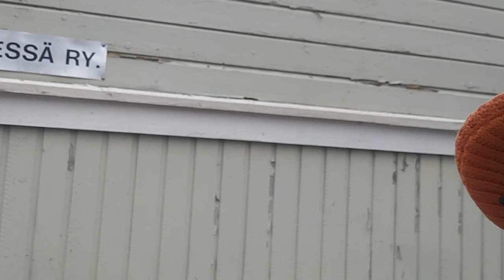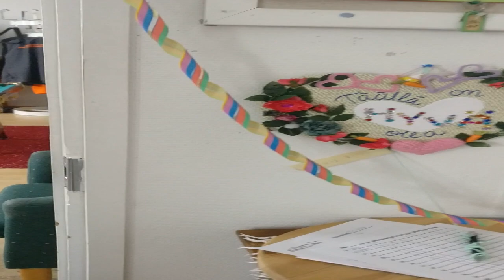Tuber, patient and a rehab worker for Together Club Finland for mental patients【Sunglasses Pirates】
I've started working / spending time on Together Club in Finnish Lapland meant for mental patients, i might have a possibility for a permanent rehabilitation retirement so i could focus on Tube and work as a voluntary rehability worker / patient on the club that i have become quite fond of rapidly as the time i've spent there has been wonderful and still i have just only started on Tube / Together Club so my hopes are high as the heaven.

【Sunglasses Pirates】

I'll become the christian King of the Pirates!

Blessings!